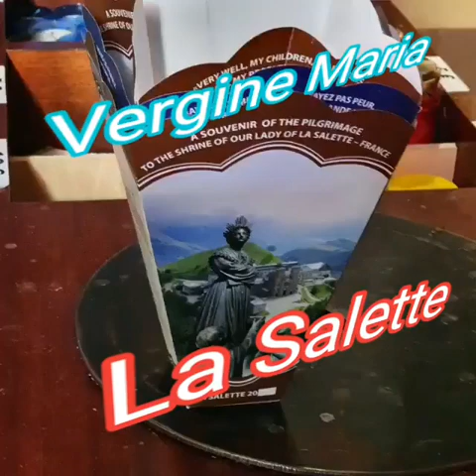Vergine Maria del mare 16 Marzo 2023